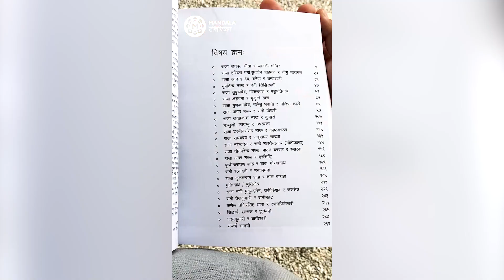RBWS | Rapid Books With Shreedevi [01] "नेपालका महत्वपुर्ण सम्पदाहरुको किंवदन्ती सम्क्षिप्त इतिहास"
Rapid Books With Shreedevi [01] | RBWS | Mandala Television
"नेपालका महत्वपुर्ण सम्पदाहरुको किंवदन्ती सम्क्षिप्त इतिहास"
Author - अशोकमान सिं (Ashok Man Singh)
प्रकाशक - बुकआर्ट नेपाल (Book Art Nepal)